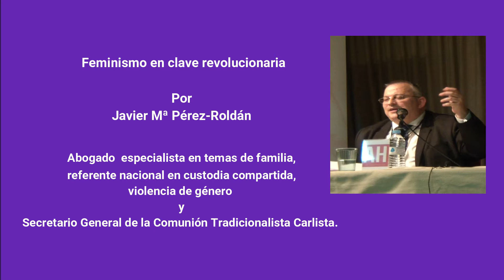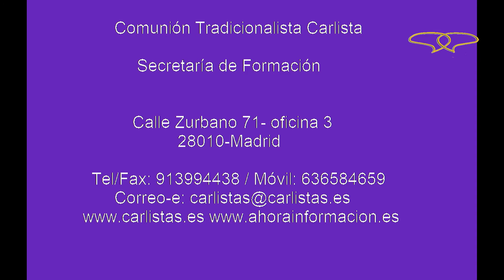Feminismo en clave revolucionaria, Por Javier Mª Pérez-Roldán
Javier Mª Pérez-Roldán. Abogado  especialista en temas de familia, referente nacional en custodia compartida, violencia de género, sustracción internacional de menores y denuncias falsas en el ámbito de derecho de familia y Secretario General de la Comunión Tradicionalista Carlista.

 “La ideología de género es el nuevo marxismo que busca la destrucción de la familia”

“una nueva ideología que se basa en el odio entre sexos y como toda ideología de odio no trata de liberar sino de destruir, no busca la verdad, sino que fomenta el engaño”